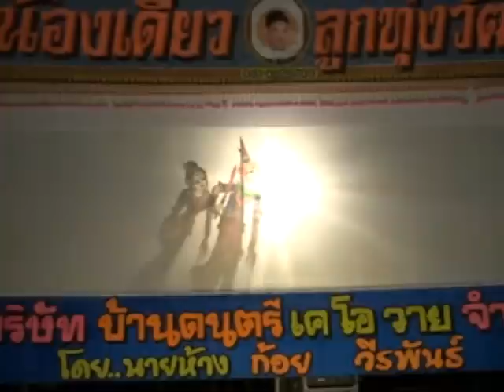หลกฮาภาษา น้องเดียว ชุด 4 (Official)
หลกฮาภาษาน้องเดียว ชุด 4  โดย หนังตะลุง น้องเดียว  ลิขสิทธิ์ถูกต้อง บริษัท เคโอวาย ประเทศไทย จำกัด ออนไลน์บนยูทูป "เคโอวาย บ้านดนตรี"